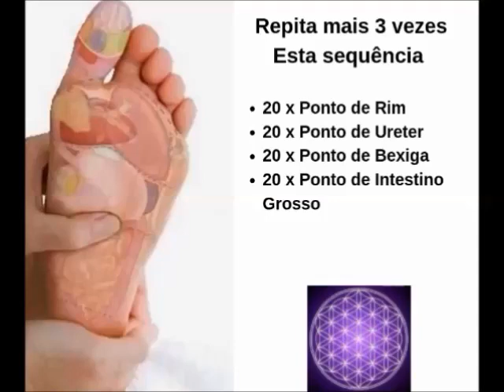Como tratar Pedra na Vesícula Biliar através da Reflexologia Podal Chinesa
As causas das Pedras na Vesícula Biliar ainda são indefinidas, mas sabe-se que muito provavelmente são decorrentes do mau hábito alimentar, ingestão de alimentos muito gordurosos.

A Reflexologia pode auxiliar na melhora dos sintomas, mas fica a dica, observe muito bem o que está ingerindo e também o nível de nervosismo que possui.